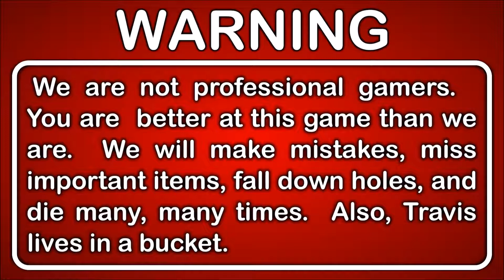Let's Play The Last Guardian Gameplay Walkthrough Blind Part 38 - To the White Tower of Death We Go!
Finally after many pitfalls we find ourselves back at the white tower of weird pedophile statues. This time we are prepared for a fight of the century, or at least ready to watch Tara participate in it.

This is Part 38 of our Let's Play The Last Guardian playthrough.

DESCRIPTION

Facing unknown dangers in a strange and mystical land, an ordinary young boy and his gigantic feathered friend must rely on each other to survive in this harrowing story of friendship and trust.

In a strange and mystical land, a young boy discovers a mysterious creature with which he forms a deep unbreakable bond. The unlikely pair must rely on each other to journey through towering treacherous ruins filled with unknown dangers. Experience the journey of a life time in this touching, emotional story of companionship and trust.

GAMEPLAY FEATURES

Take control of an ordinary young boy who must communicate with his gigantic companion in order to overcome obstacles and survive mysterious dangers. Discover a fantastical beast named Trico who will act as companion and protector, forging bond that drives an emotional and harrowing journey.

Through advanced lighting and particle effects, detailed environments, and lifelike character animation, The Last Guardian transports players to a breathtaking world filled with crumbling ruins and mysterious secrets to discover.

GAME INFO
Name: The Last Guardian
Developer: SIE Japan Studio
Publisher: Sony Interactive Entertainment
Genre: Action Adventure
Platforms: PlayStation 4
Release Date: December 6, 2016

VIDEO INFO
Knight and Day
Let's Play
The Last Guardian
Gameplay Walkthrough
Blind Playthrough